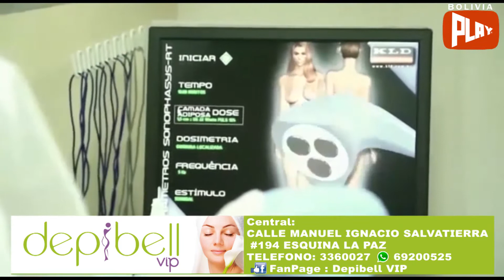Julieta Venegas Concierto en VIVO BOLIVIA 2016 | Cobertura Bolivia Play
Mi Snapchat : Diegoalba92 ;)

Bolivia Play project advised by youtube, prohibited its total or partial reproduction in, or used in any audiovisual medium.